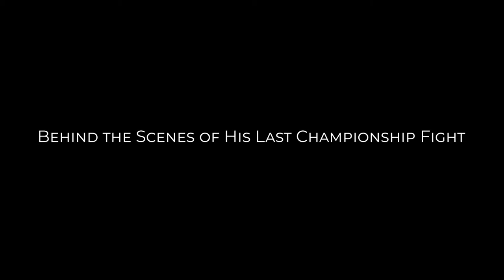Ali Lost Tapes Trailer